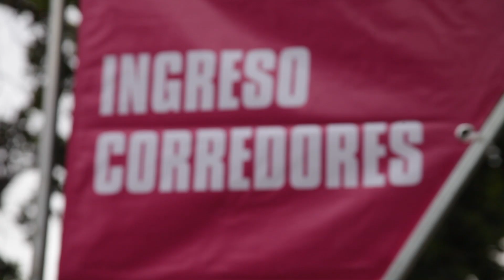AVON - Caminata & Corrida AVON-FALP 2017 (Capsula 3)